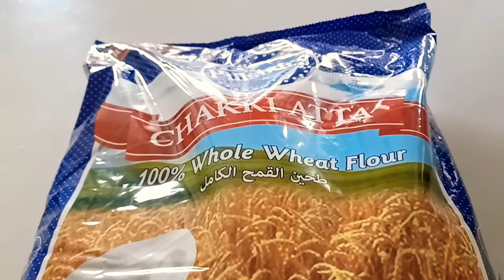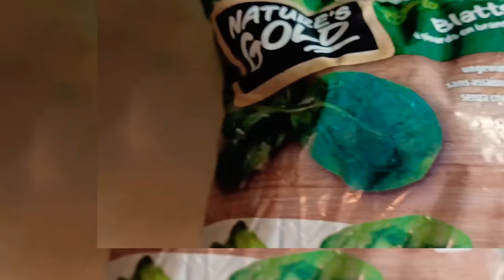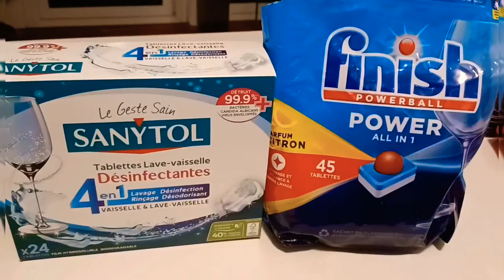🌹dishwashereview🌹Pakistani mom making saag#daliyvlog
Asalamulikum everyone today's vedio I'm going to share my first experience with dishwasher I will tell is it good or useful if yes then how and at the same time I will share how I make desi punjabi saag with cane so hope you guys like this vedio and if you like this video pls subscribe my channel share with your family and friends and be my YouTube family

here's some of my other vedios link